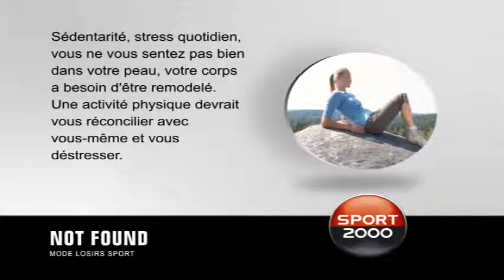Conseil Sport 6 -Sport2000- Vidngo